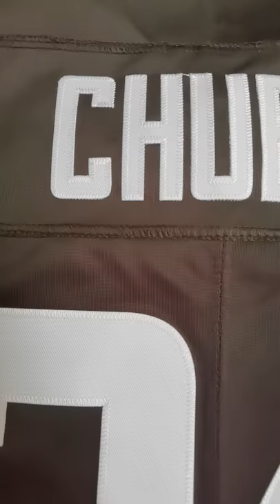Cleveland Browns #24 Nick Chubb New Brown jersey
22-30 bucks for all stitched jerseys